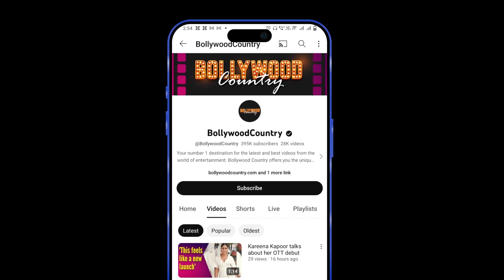Mouni Roy looks Absolutely Ravishing in a cream Embellished Saree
TV's famous Naagin Mouni Roy is very active on social media. Mouni often remains in the headlines due to her pictures and videos. She is turning up the heat with her latest appearance. Mouni was spotted flaunting her enviable figure and stunning fashion sense at the Red Carpet For Special Screening Of MAMI. The actress looks absolutely ravishing in a cream colored saree that hugs her curves perfectly.